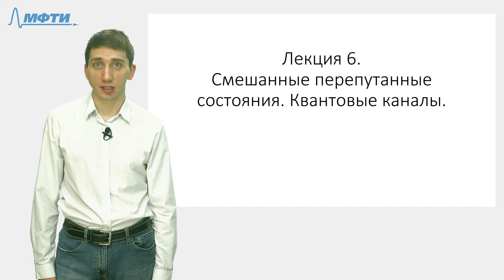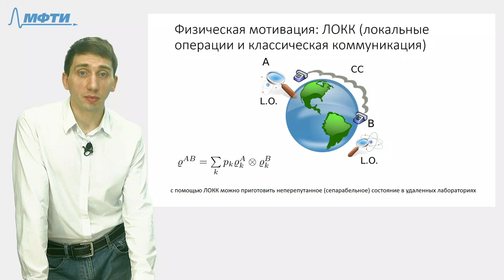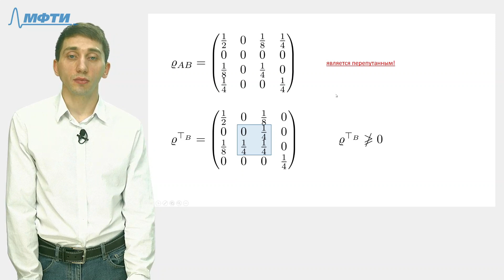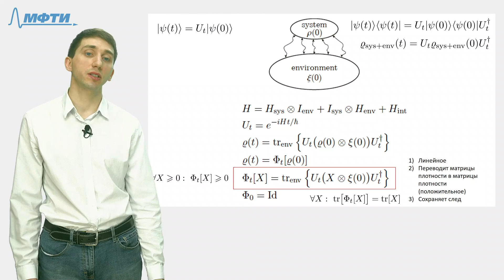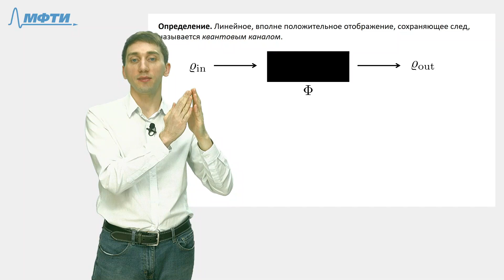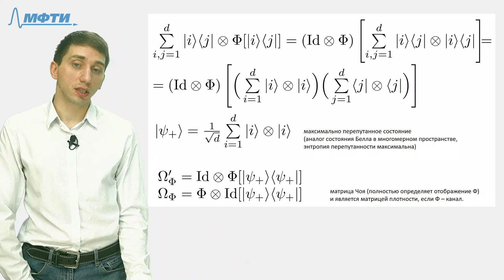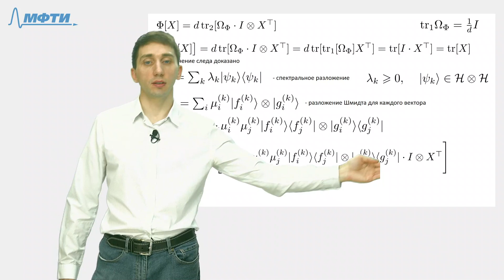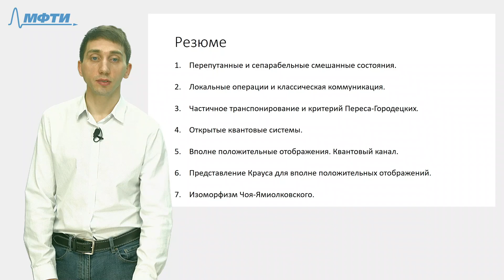Лекция №6 «Квантовая информация и квантовая статистика» (Филиппов С.Н.)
6-я лекция из курса «Квантовая информация и квантовая статистика»
19 марта 2020 года

Преподаватель - Филиппов Сергей Николаевич